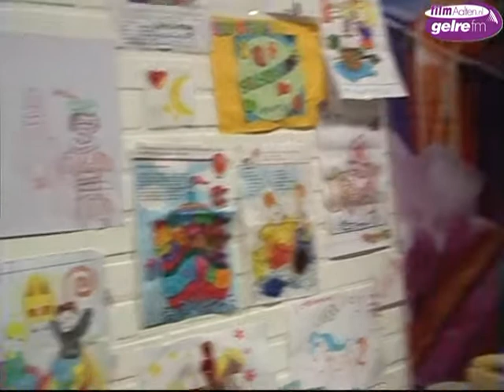Kinderen ontmoeten Sint en Piet tijdens 'Meet en Greet' in Aalten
Aalten - Op zaterdagmiddag 30 november konden kinderen uit Aalten en omgeving persoonlijk kennismaken met Sint en zijn Pieten tijdens een 'Meet en Greet'  in Aalten. Dit jaar wilde de Federatie Aaltense Middenstand (FAM) dat er meer aandacht besteed wordt aan de kinderen in ons dorp. Daarom heeft de Sint een eigen kantoor in het centrum van Aalten en wel in de voormalige bloemisterij van Doornink aan de Bredevoortsestraatweg. Hier konden kinderen op zaterdagmiddag persoonlijk Sint en zijn Pieten begroeten. Velen maakten hiervan gebruik. Veel kinderen hadden een mooie kleurplaat gemaakt voor de Sint. En wie dat nog niet gedaan had, kreeg in de werkkamer een kleurplaat om alsnog een mooie tekening te maken voor de Sint. Uit handen van Piet kregen alle kinderen een handvol pepernoten en dit viel erg in de smaak. De Sint nam ruimschoots de tijd om met de kinderen een praatje te maken of om met hen op de foto te gaan.